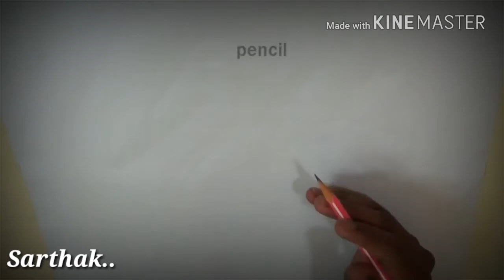Quilling birds portrait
Made by Quilling Art Work